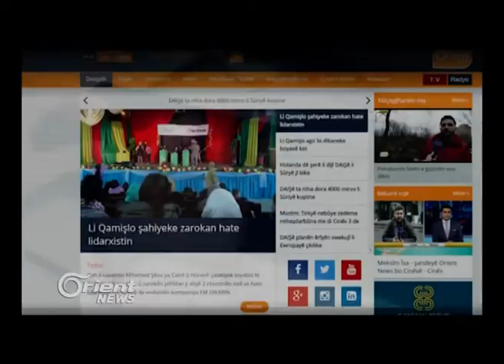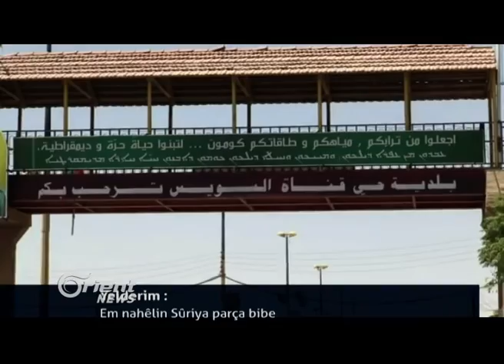Sivîlên Colemêrg û Şirnexê li dijî hikûmetê meşiyan